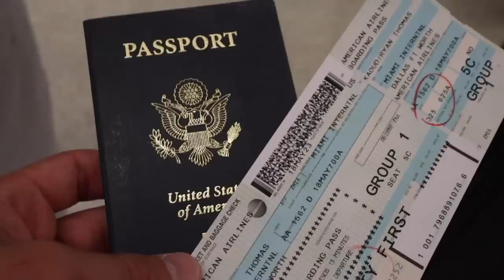OUR LIT BEACH TRIP! FIRST BRAND TRIP, SZA CONCERT, PARTYING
our first brand trip was crazzyyy! we hope you guys enjoyed this video even though it was all over the place lol! we're so happy we could meet so many of you guys!!